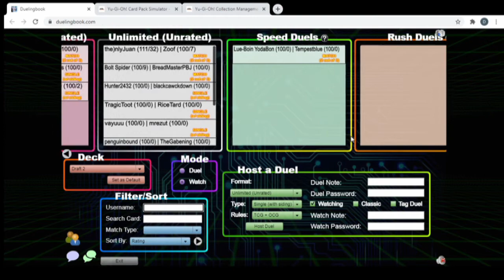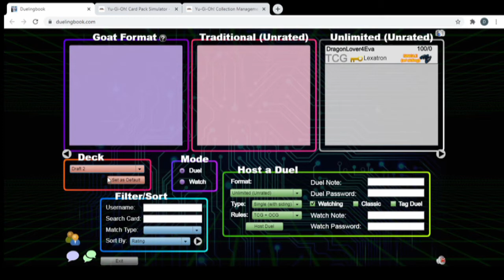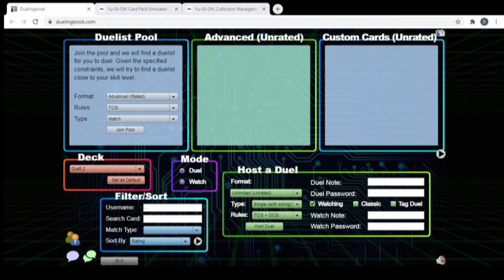youtube video #-Fq-QAQa8WM